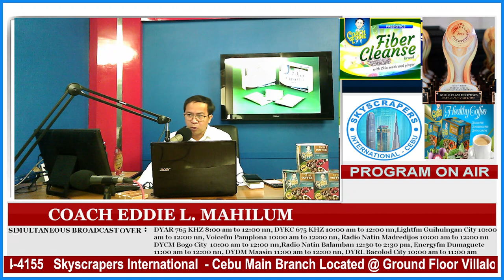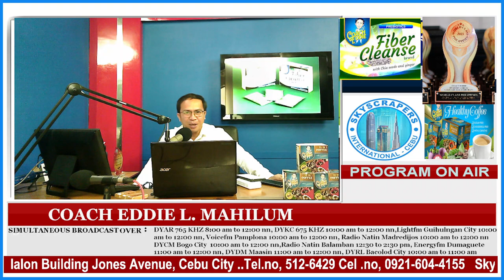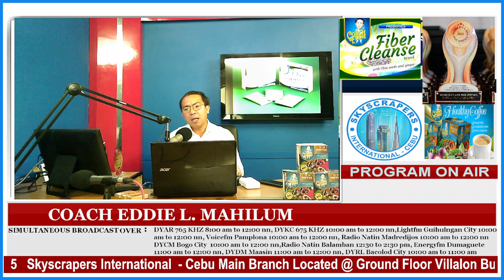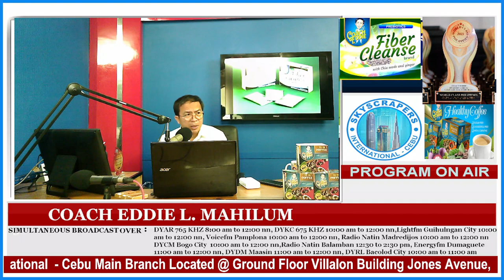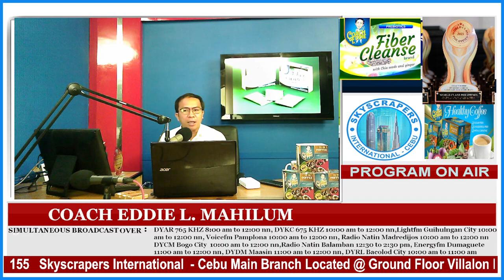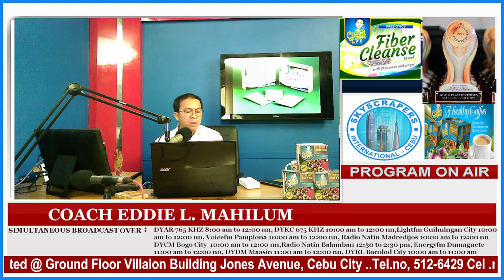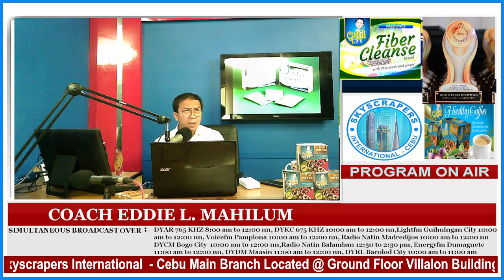Skyscrapers Health Program Topics: Coach Eddie Coffee_SNE Capsule_Blood Clot